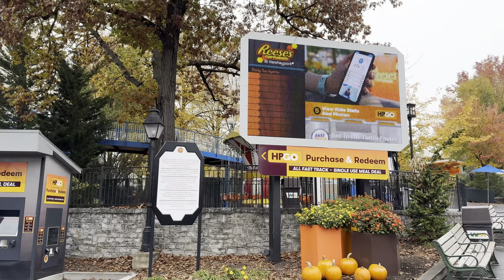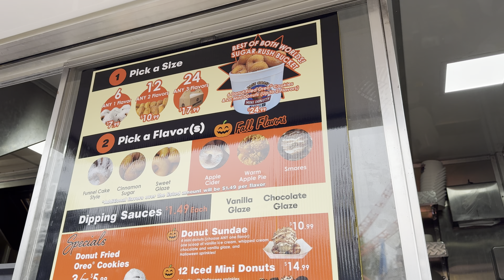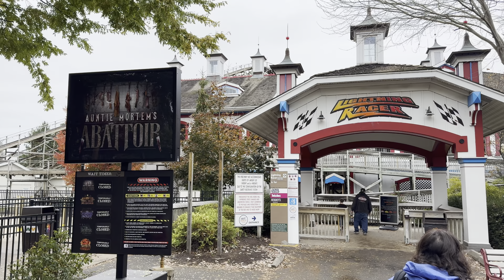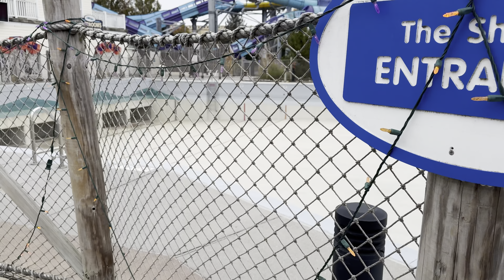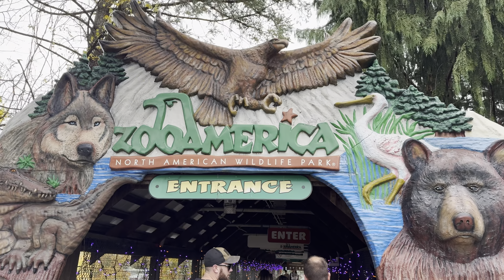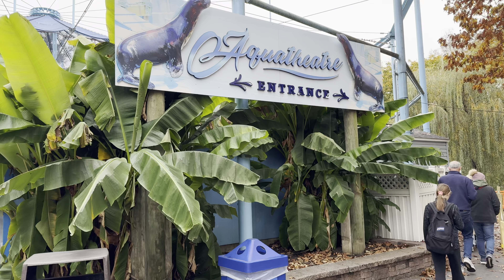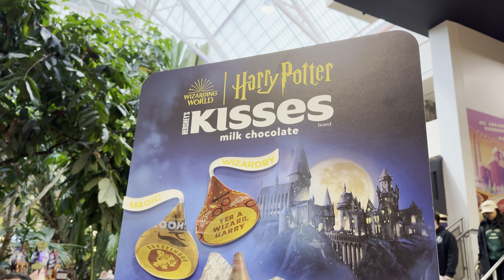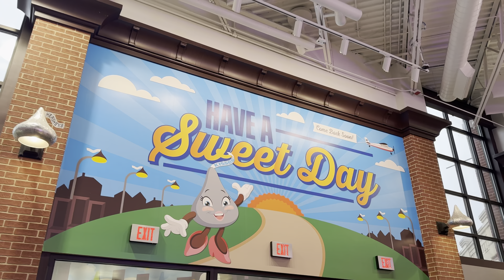A Rain-forecasted day at Hersheypark | Low wait times, walk-on rides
In this adventure, we're at a rain-forecasted day on the very last Sunday of Hersheypark Halloween. How busy is the theme park with the forecast of rain?  We're on a date to find out and we're taking you along with us!  We'll be exploring the park to see wait times, go on a couple fun slow-moving rides and enjoy tasty treats--all captured in 4K HDR with the latest iPhone 15 Pro.

0:00 - Intro: Rain in the forecast & we're off to Hersheypark
1:05 - Arrival | Our Plans | Season Passholder Loyalty Challenge
4:59 - Reese's Cupfusion best time to ride?
6:54 - a Monorail walk-on
8:40 - Los Tres Cubanos (LTC) Empanadas Food Review
11:44 - Last look at Dark Nights Emporium merchandise
12:56 - Low wait times at Wild Cat's Revenge & Lightning Racer
14:25 - Last look at Treatville | Empty Boardwalk
17:50 - No lines at Jolly Rancher Mix'd and Storm Runner
18:40 - Trailblazer
19:48 - Drop Towers non-existent lines
20:32 - Exploring ZooAmerica
23:10 - Hersheypark Aqua Theatre Our Friends from the Sea Show
31:41 - Exiting Hersheypark | Spirts Rooftop bar views
33:09 - Chocolate World Halloween Specialty Milkshakes & Harry Potter thangs
36:02 - Final thoughts on a fun afternoon

Filmed October 29, 2023 in 4K HDR using iPhone 15 Pro filmed in 4K HDR 30fps. Edited together using the LumaFusion app for IOS.